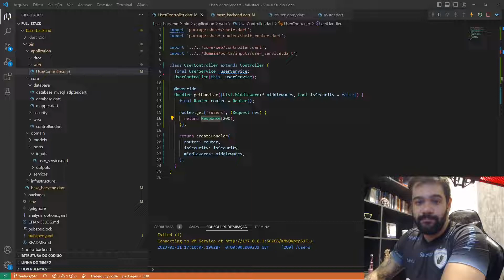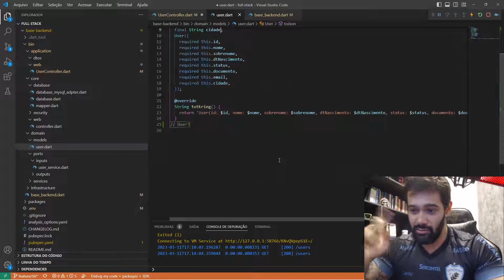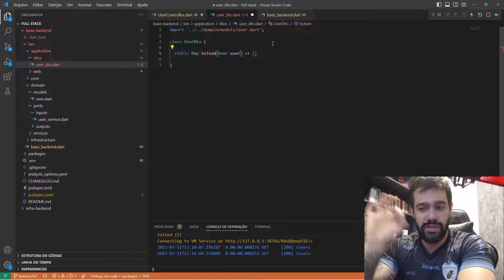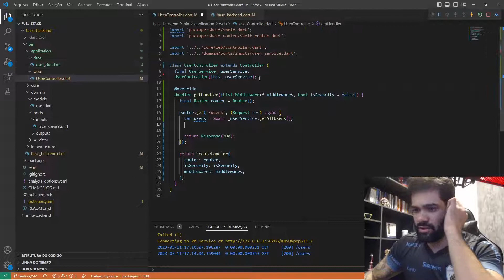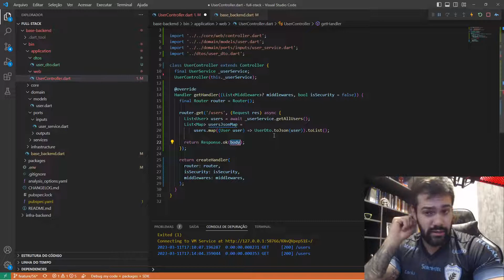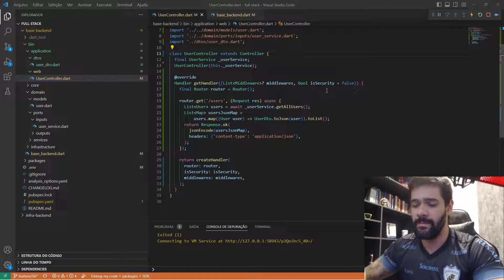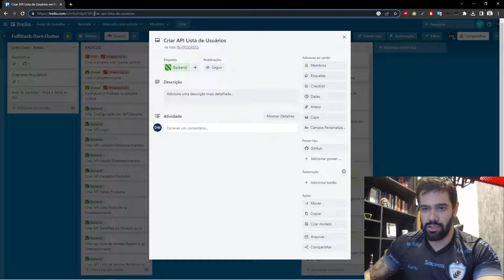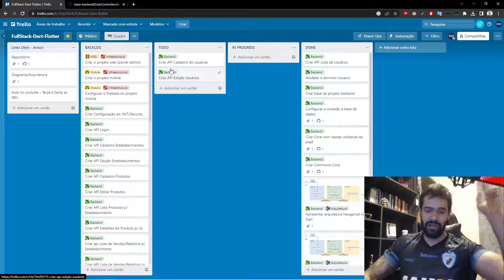Curso Fullstack Dart e Flutter: Aula 18